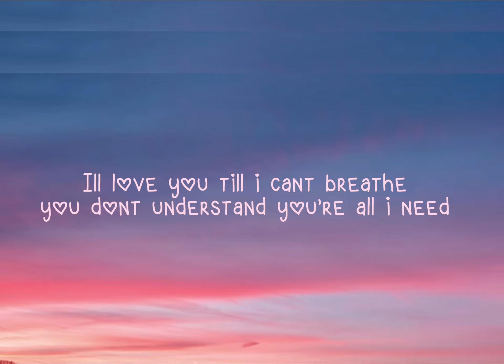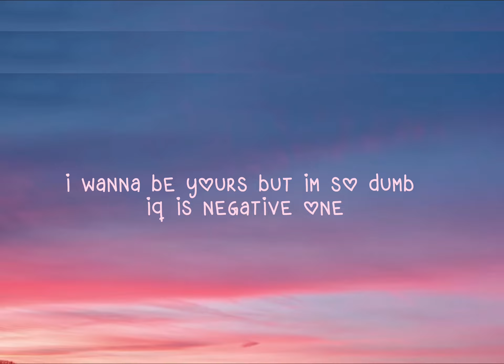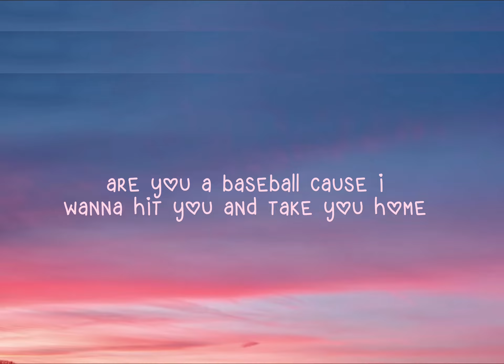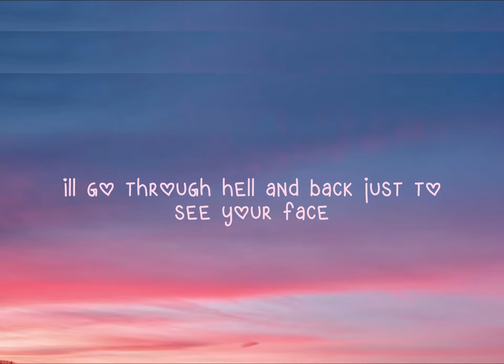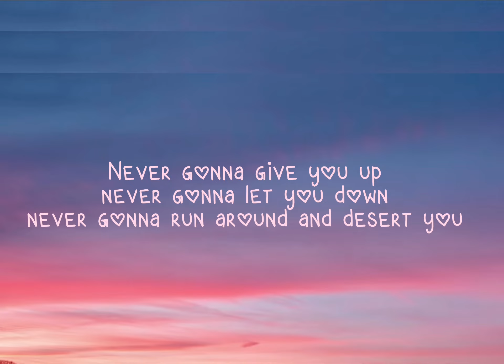Dont need - Ty Can Sing (LYRICS VIDEO)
This is fanmade and credits to ty can sing for this beautiful song!